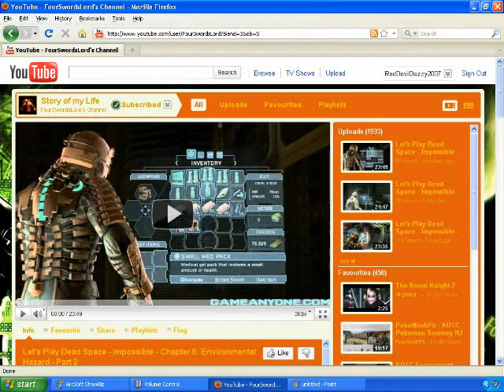Time To Advertise - #6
In this video I am advertising FourSwordsLord's channel